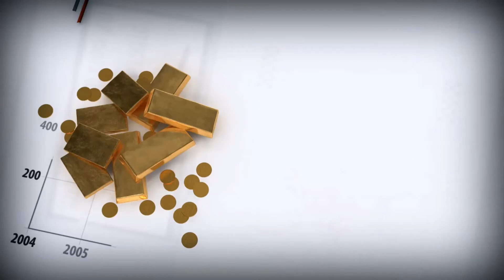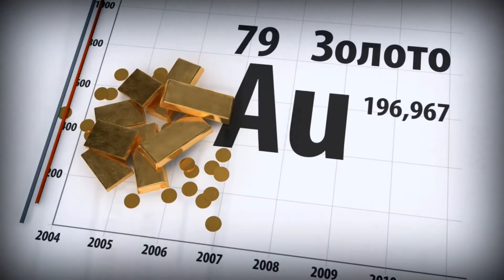Банк России никого не удивил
Банк России по итогам очередного заседания принял решение снизить ключевую ставку на 0,25% до 7,5%. Данное решение банк принял на основании снижения инфляционных рисков. В своем релизе регулятор четко указал на то, что уровень инфляции остается на стабильно низком уровне и в этом году вряд ли превысит 4%.